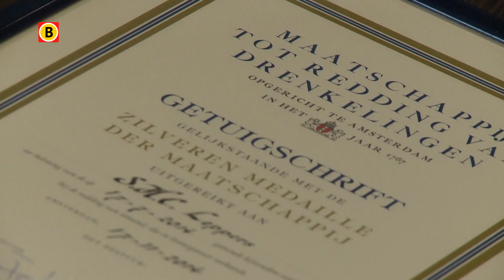Zilveren Legpenning voor redder Sander Leppers uit Erp